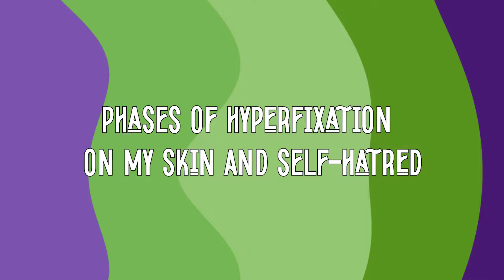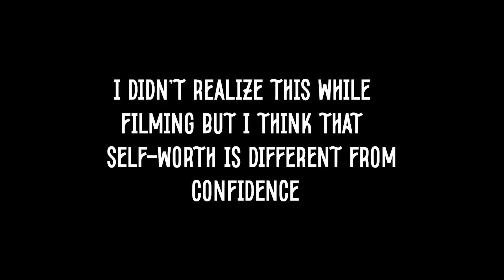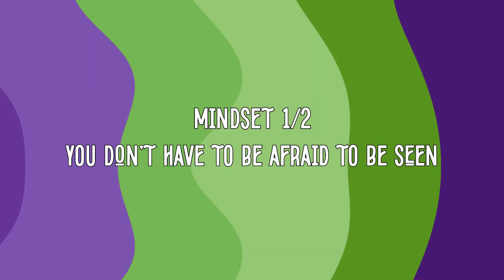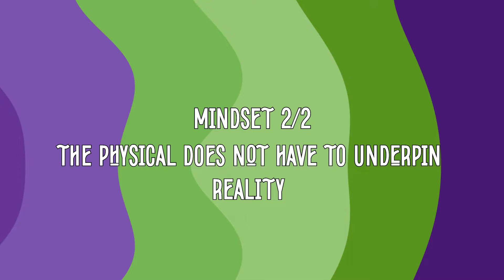HOW TO DEAL WITH SEVERE ACNE (confidence, mindset, self worth)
In today's video I talked about how to deal with severe acne. Not necessarily how to "fix" it, but rather how to have a stable mindset, be confident with acne, and to have self worth.
This video talks about having acne, severe acne, and how to be confident with acne.
Thank you so much to those who came from my Selfless by Hyram Skincare by Hyram video.